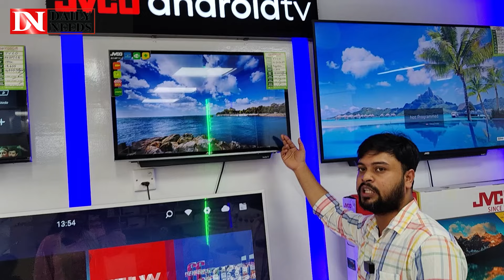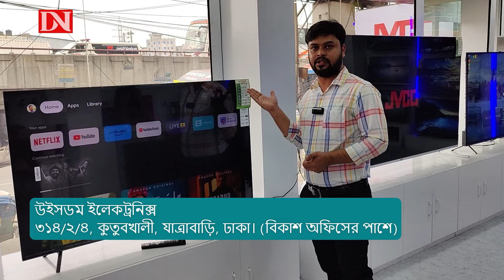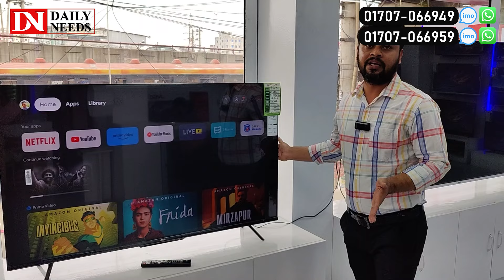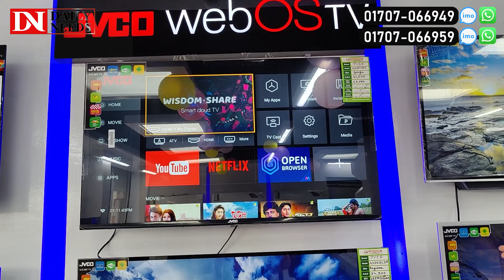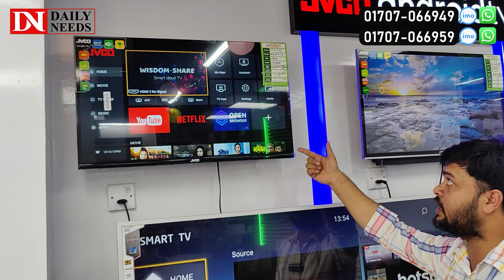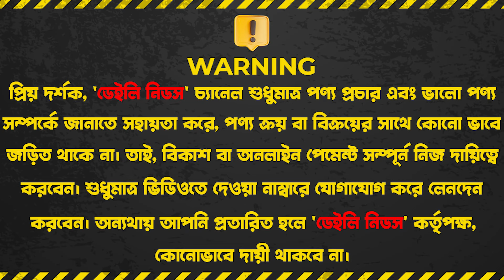ঈদের ধামাকা অফারে JVCO টিভি কিনুন | JVCO TV Price In BD 2024 | JVCO Smart TV Price Bangladesh 2024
32" থেকে 85" webOS টিভি কিনলেই পাবেন, সর্বোচ্চ ২০,০০০ টাকা পর্যন্ত নিশ্চিত ক্যাশব্যাক!!

𝗝𝗩𝗖𝗢 𝕨𝕖𝕓𝕆𝕊 Goggle TV কিনলেই ৩ মাসের রিপ্লেসমেন্ট গ্যারান্টি
আমাদের কল সেন্টার নাম্বার
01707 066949 -WhatsApp বা IMO
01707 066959 -WhatsApp বা IMO
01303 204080- WhatsApp বা IMO

 *সকাল ১০টা থেকে রাত ১১ টা পর্যন্ত অনলাইন সাপোর্ট
*৩ মাসের রিপ্লেসমেন্ট গ্যারান্টি
*ফ্রি হোম সার্ভিস

 ঢাকা, ধানমন্ডি,উত্তরা,চট্টগ্রাম, সিলেটের প্রাইম লোকেশনে আমাদের শো-রুম
সিলেট_শোরুমঃ দোকান:১০/১১, গ্রাউন্ড ফ্লোর, ওয়াহিদ ভিউ, জিন্দাবাজার, সিলেট। (ডায়মন্ড ওয়ার্ল্ড এর পাশে)

চট্টগ্রাম_শোরুম : দোকান-১৫৬, ২য় তলা, চিটাগাং শপিং কমপ্লেক্স, ২ নাম্বার গেইট, ষোলশহর, চট্টগ্রাম (UCB ব্যাংকের পাশে) (মার্কেটের ৯ নং গেইট)

ধানমন্ডি_শোরুম : দোকান নং-২৪২, হাউজ নং- ১ ও ২, ২য় তলা, কনকর্ড আর্কেডিয়া শপিংমল, (ধানমন্ডি ল্যাবএইড হাসপাতালের পাশে ) ধানমন্ডি-৪ (মিরপুর রোড), ঢাকা – ১২০৯।

উত্তরা_শোরুম: দোকান নং-০৬, লিফটের-৭,লেভেল-৭, সেক্টর-৮, পলওয়েল কারনেশন শপিং সেন্টার, উত্তরা, ঢাকা। (আব্দুল্লাহপুর বাস স্ট্যান্ড এর কাছে)। (বুধবার বন্ধ)

যাত্রাবাড়ি_শোরুম: উইসডম ইলেকট্রনিক্স , ৩১৪/২/৪, কুতুবখালী, যাত্রাবাড়ি, ঢাকা। (বিকাশ অফিসের পাশে)

☘Allah Hafez☘